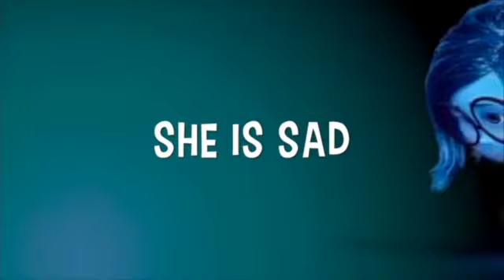Forwards Centre; Blue Room (Feelings: N) SD 480p